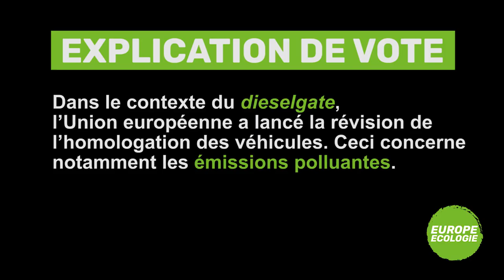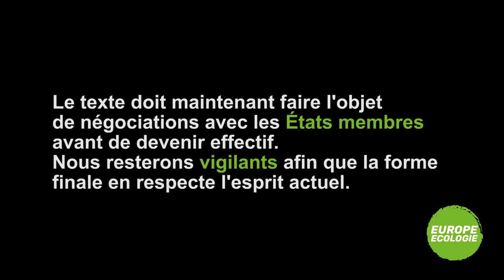Pascal Durand : "Couper le lien entre constructeurs automobiles et autorités nationales"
Pascal Durand présente les enjeux principaux du texte portant sur la révision des procédures d'homologation des véhicules, très technique en apparence mais aux multiples conséquences.